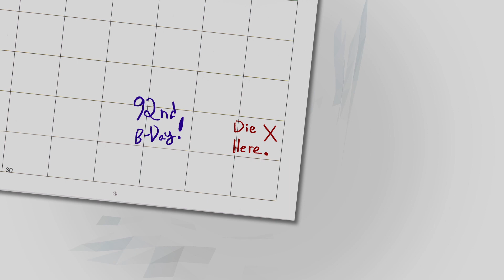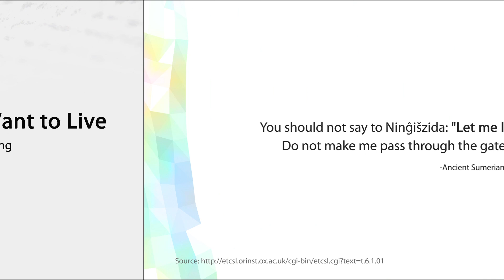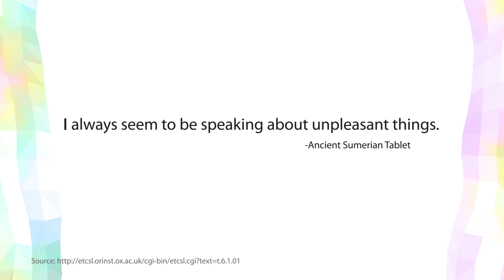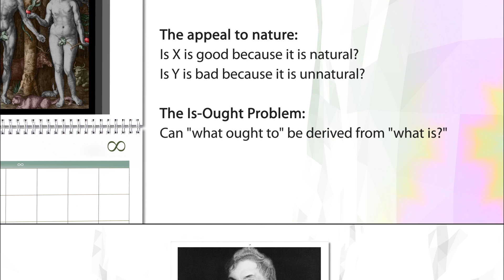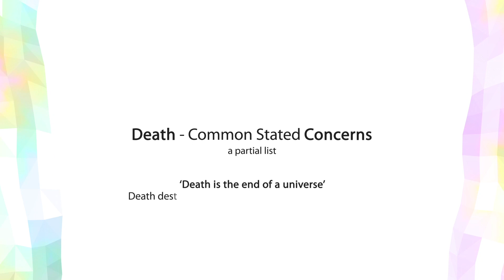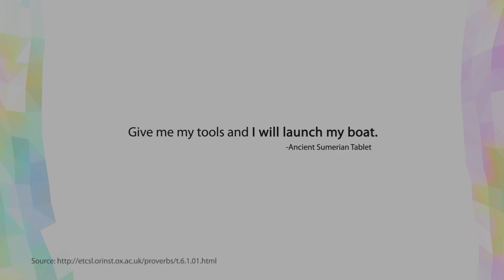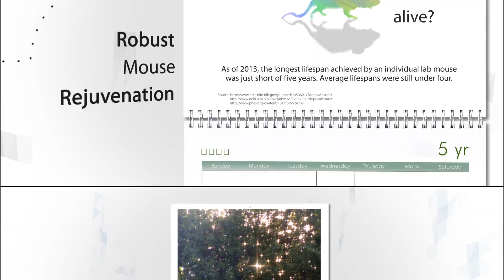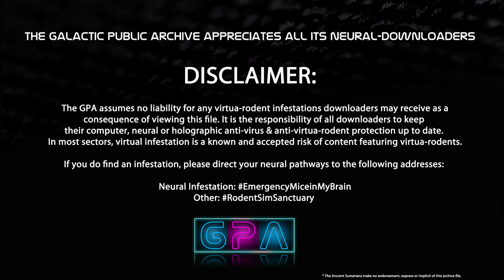Dr. Aubrey de Grey: When Do You Want to Die?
This archive file was compiled from an interview conducted at the SENS Research Foundation in Mountain View, California, February 2013.

"The first person to live to 150 is alive today." That was the promise featured on a billboard from the insurance giant Prudential in the year 2013. The advertisement was perhaps representative of a growing awareness that the possibility of substantially extended human longevity was, if not around the corner, no longer a science fiction daydream. Later the same year, search leader Google established a company, Calico, specifically dedicated to rethinking aging. It seemed as though the existing paradigm, in which thinking about longevity was all well and good -- but actually investing in it crossed over into madness -- was starting to crumble.

Despite these outward signs of change however, polls indicated that most people were not interested in investing -- financially or emotionally -- in longevity. Many saw in longevity research the problems implicit in the message of the Insurance billboard: "If I live to 150, won't I run out of money? Will I ever be able to retire? Wouldn't dying at 80 or 90 be just fine, really?"

In this archive file, Dr. Aubrey de Grey discusses his perspective on the reservations the people of the time had in relation to anti-aging and rejuvenation research.

What was the tipping point that would make the public want to defeat aging?